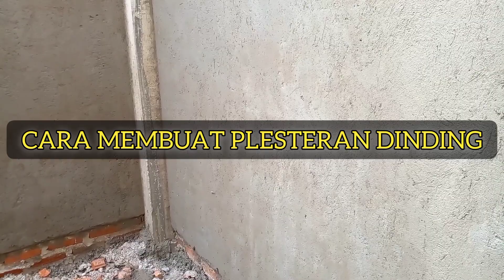Cara PlesterDinding Rumah yang benar mempermudah pengerjaan hasilnya rapi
Cara PlesterDinding Rumah mempermudah pengerjaan hasilnya rapi

cara mudah plester dinding rumah dengan hasil yang sangat rapi dan sekaligus mempermudah dalam pengerjaan membuduhkan ilmu dasar dalam membuat plesteran

cara plester dinding yang benar
cara membuat klabangan plesteran